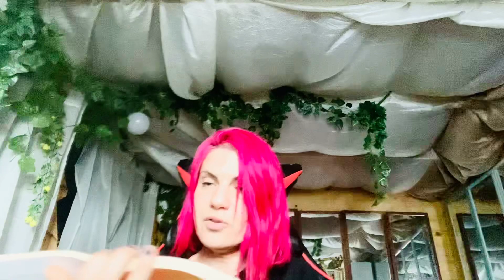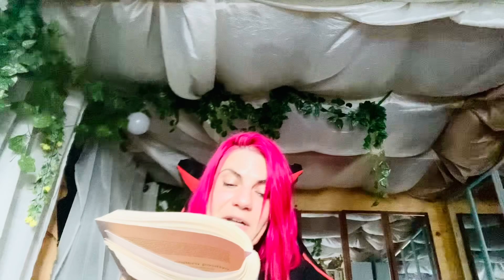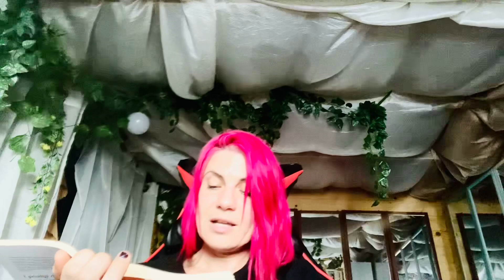Lettura per non vedenti/ Amadeus Voldben 83 lettura